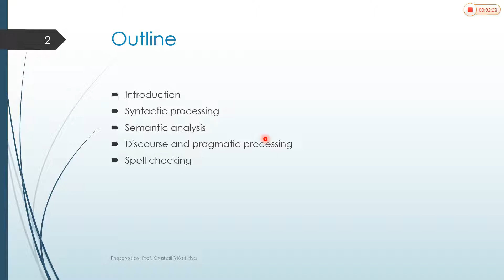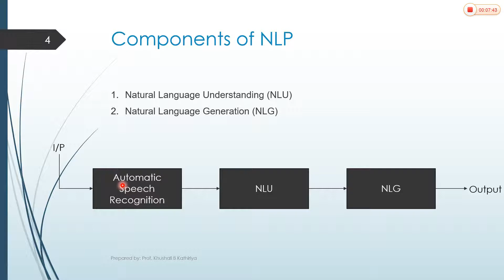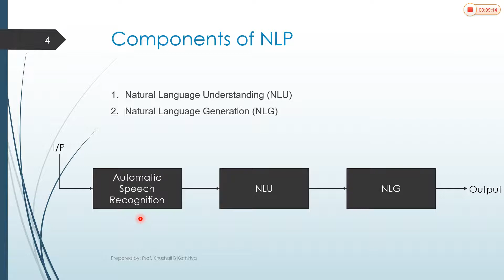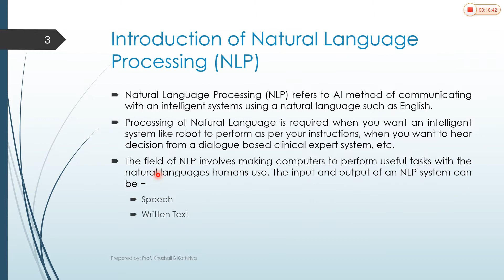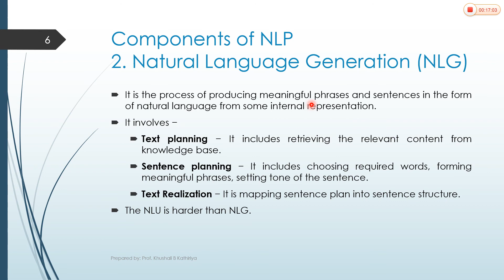12_1 Natural Language Processing